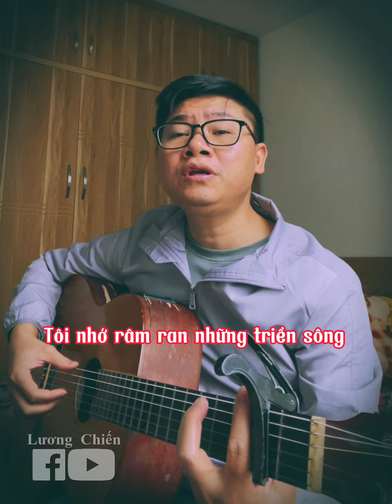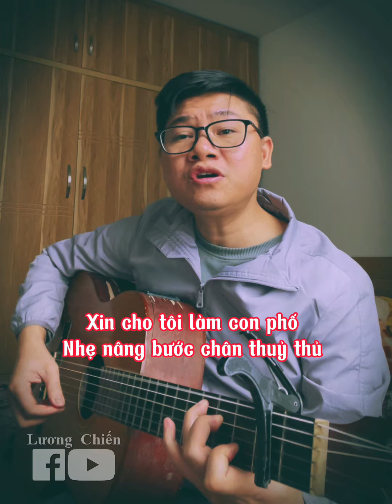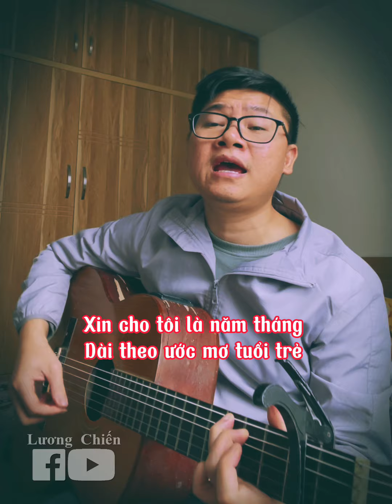HẢI PHÒNG THÀNH PHỐ TUỔI THƠ TÔI | GUITAR , SÓNG DƯỚI ĐÁY SÔNG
Miền nhớ (C ) tim tôi Hải Phòng
Dịu ngọt tuổi thơ ơi G dẫu đã xa rồi  EM
Năm tháng F lớn lên từ buồn vui
Câu hát  C đắng cay lòng mẹ
Nhổ neo F! Nhổ neo C... nhổ neo D7  cuộc đời. G

Lồng ngực biển xanh  G ôm gió khơi lồng lộng EM
Tôi nhớ FM râm ran những triền sông G
Tôi nhớ F nao nao G sắc phượng hồng C
Dừng lại F thời gian ơi! Sóng xô về G
Gió đổ D7 về ngày xưa ấy. G

C Xin cho tôi làm con phố nhẹ nâng bước chân thuỷ thủ G
AM Xin cho tôi làm gió đông EM bay bay những tà áo thợ DM
G Hải Phòng hôm C nay-Tôi ngày mai G
Tuổi thơ năm ấy đang về C để yêu mãi G !
C Xin cho tôi là năm tháng dài theo ước mơ tuổi trẻ G
AM Nao nao bên từng cánh chim đêm EM đêm hướng về đất mẹ DM
G Rộng dài Biển C đông vẫn chờ mong G
Một dòng nước mát C tấm lòng G để xanh mãi D7 những dòng sông.C